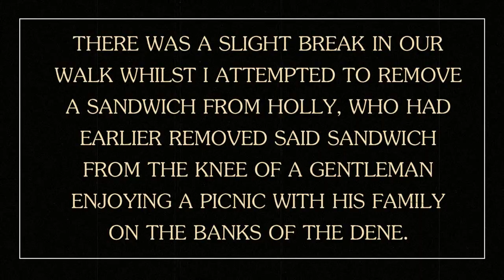Walking the Dog - Freya, Holly and Misty; Holly steals a sandwich!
A rather hilarious walk for the three pooches. They love the water - come to think of it which dogs don't enjoy getting muddy and wet? Holly however decided to break-off from us and acquire a quarter of a sandwich from a poor soul picnicing on the banks of Holywell Dene. Much apologising (and a quick recall and attach of the lead later) and we were back on-track!